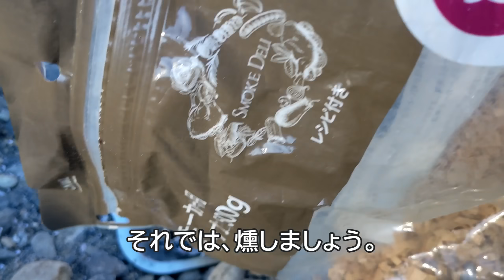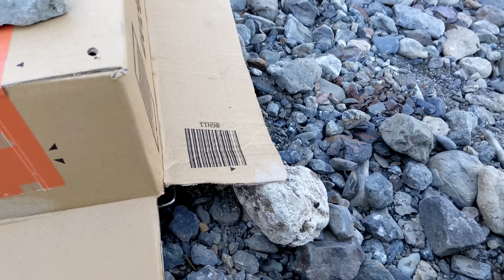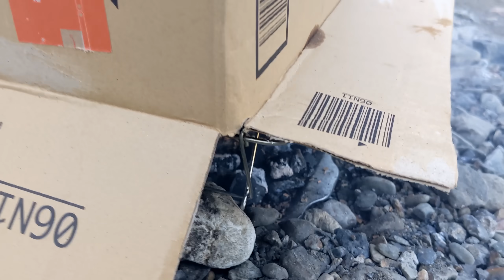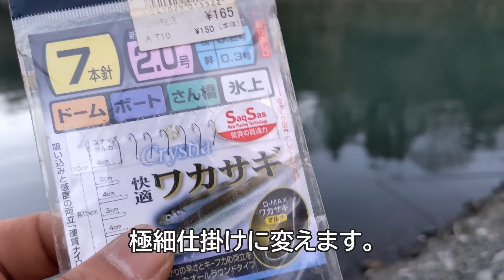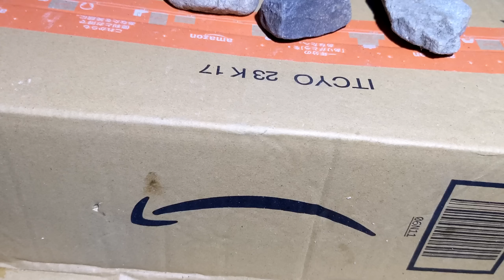冬でも釣れる川魚を釣る！【寒バヤ編】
冬の川でも釣ることのできる魚はある。それは、寒バヤ（ウグイ）だ！寒い季節にも関わらず、釣ることができて、釣り師たちの楽しみを提供してくれる。冬に釣れるハヤ（ウグイ）は、寒バヤと呼ばれ、その美味しさは格別。特に、塩焼きにすると、脂がたっぷりと溢れ出し、その風味は絶品。一度食べたら忘れられない、そんな美味しさが寒バヤにはある。だからこそ、多くの釣り師たちが、寒い冬の川辺に立つのだ。
だが、季節は厳しい冬。寒さが厳しくなると、簡単に寒バヤは釣れない。なぜなら、彼らが寒さに適応し、活動を抑えているからだ。しかし、それが釣り師たちを阻むことはない。焦らず、のんびりと、業務スーパーの手羽の燻製を作りながら、挑戦する。その手羽の燻製の香ばしい香りが、寒さを忘れさせてくれる。そして、その待つ時間が、釣り師たちにとっては、また別の楽しみとなる。そう、寒い冬の川辺で、寒バヤを待つ時間は、決して無駄ではない。それは、自然と向き合い、自分自身と向き合う、貴重な時間なのだ。

※天狗のビーフジャーキー（アマゾン）

※わたしやシマちゃんに対する誹謗中傷コメントは、削除いたします。
※撮影場所の公開・非公開は、状況に応じて、毎動画、熟考して判断しています。非公開（場所が書かれていない、場所について述べていない）の場合は、コメントに場所等を書き込まないでください。コメントを削除する場合があります。